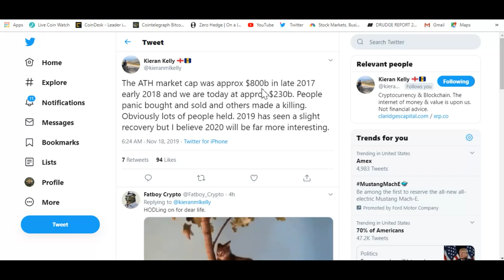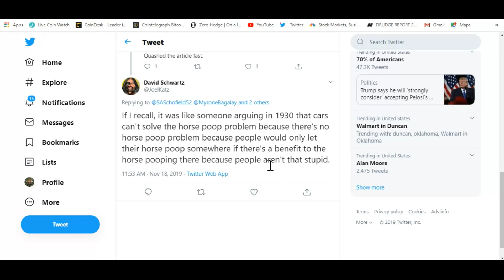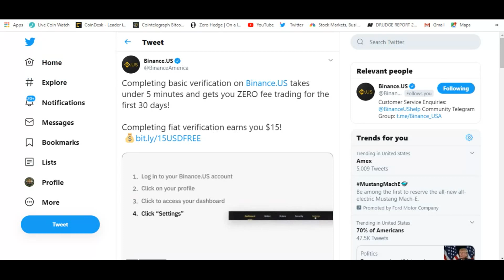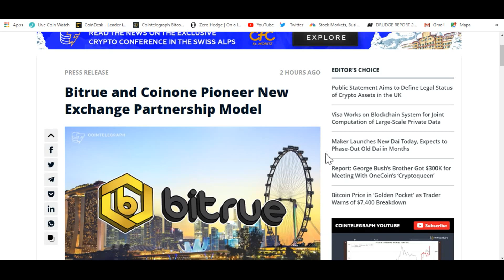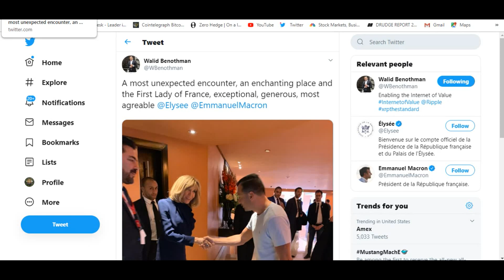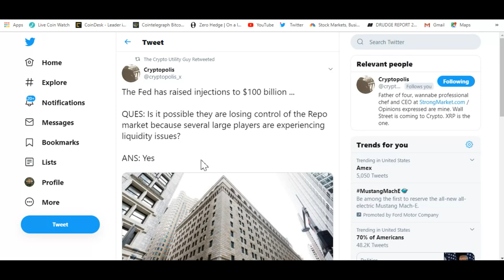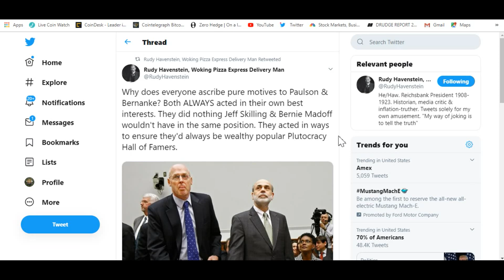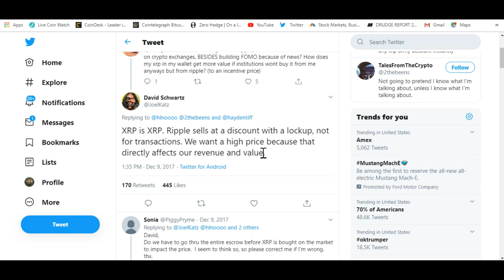Ripple Wants The XRP Price High And Old Ripple FUD